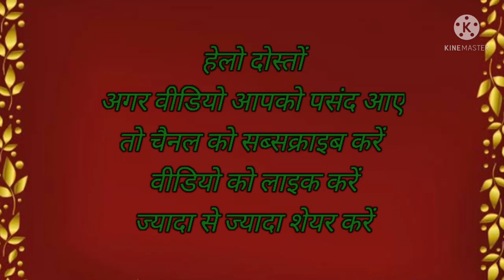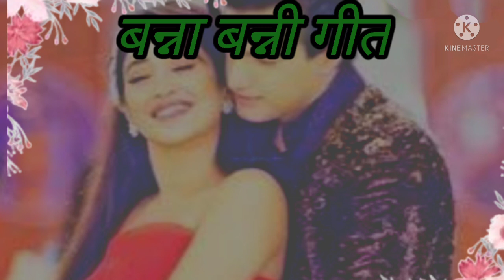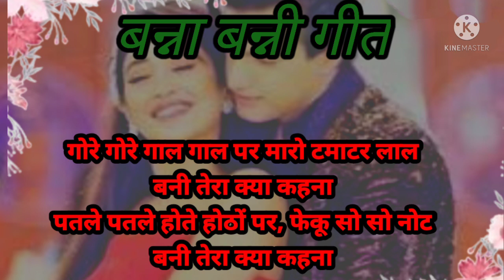गोरे गोरे गाल गाल पर मारो टमाटर लाल | बना बनी गीत Funny 😂 Wedding- bannabanni song .. Hindi geet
My Insta id 👇
seemasharma5153